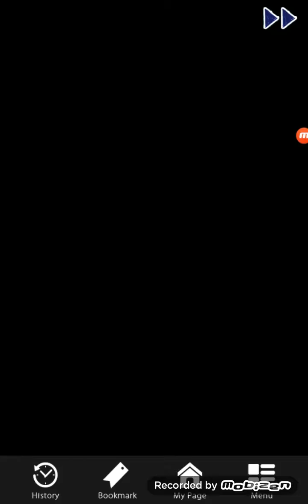Shall we date: Pirates. YOH, bad storyline. Chapter Eight.